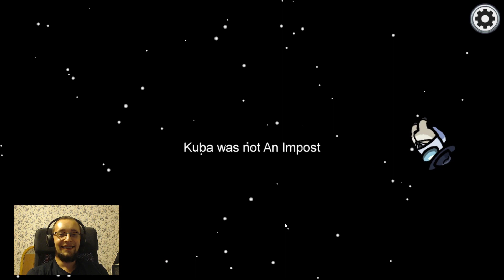Zemsta Janka [AmongUs #6]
"Among Us jest nietypową grą sieciową, w której wraz z innymi graczami staramy się przygotować statek kosmiczny do podróży. W wykonaniu zadania przeszkadzają nam ukryci w grupie sabotażyści. Produkcja została opracowana przez studio Innersloth.